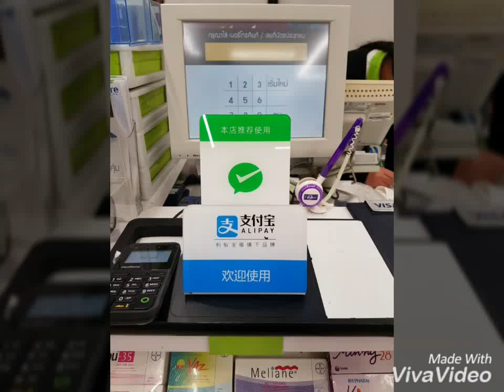Summerize of day 3 in Thailand_04 September 2017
Visit Wat Pho in Bangkok, Platinum Mall and Big C Rajadamri